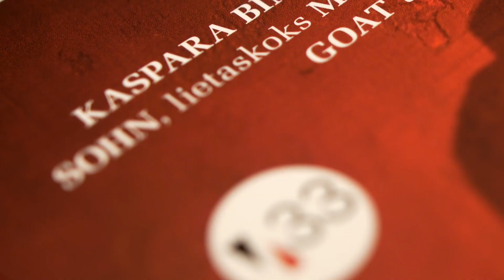VETO Magazine #33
Ir iznācis kultūras žurnāla “Veto” 33. numurs, tēma – slinkums. Izdevumā lasāmas intervijas ar multimākslinieku Kasparu Bindemani, modes dizaineri Baibu Ladigu, britu mūziķi Sohn, ādas aksesuāru veidotāju Mareku Freimutu, zviedru apvienību Goat, amerikāņu fotogrāfu Ādamu Kacu Sindingu (Adam Katz Sinding), grupu Art of Keeping Secrets un citiem.
Video links ieskatam saturā:

“Veto” 33. numurā modes dizainere, ilustratore un stiliste Baiba Ladiga stāsta par to, kā ir atgriezties Latvijā pēc sešiem gadiem, kas pavadīti Šanhajas modes industrijā, un par to, kāpēc būtu jāpriecājas par iespēju dzīvot vēsa klimata zonā. Savukārt mūziķis, dīdžejs, aktieris un neskaitāmu citu radošo profesiju pārstāvis Kaspars Bindemanis dalās pardomās par mūzikas sūtību, patriotismu un cilvēku savstarpējām attiecībām. Tāpat žurnālā lasāms latviešu dizaina krusttēva, mākslinieka Anša Cīruļa dzīvesstāsts, kurā lasītājs var izsekot viņa daiļrades attīstībai, sākot no jaunības gadiem 19. un 20. gadsimta mijā līdz pat Cīruļa radīto burtu atdzimšanai mūsdienu dizainā.

Slinkuma tēmai veltītajā žurnālā pētīti dažādi sliņķu izgudrojumi – piemēram, bārda, kas labi kalpo dažādu lietu uzglabāšanai –, tāpat aplūkots prokrastinācijas jeb bumbulēšanas fenomens, kā arī sociālais slinkums, ko iebraucēji mēdz piedzīvot Ēģiptē. Vēl lasāma diskusija, kurā par slinkuma un čakluma mainīgajām īpašībām sarunājas radošā, praktiskā un zinātniskā darba darītāji – operas režisore un antropoloģe Margo Zālīte, inženierzinātņu doktors, Rīgas Tehniskās universitātes zinātņu prorektors Tālis Juhna un viesnīcas istabene Gunta Ostrovska.

“Veto” #33 digitāli plūstošo ilustrāciju autors ir grafikas dizainers Dāvis Vilcāns, kurš apspēlējis slinkuma tēmu, izstaipot, izķēmojot un sapludinot internetā atrastus attēlus.

Žurnāla modes lappusēs “Veto” stiliste kopā ar fotogrāfi Evitu Gozi radījušas kolāžu-spēļlaukumu, kas atsauc atmiņā skolas laiku atmiņu klades. Savukārt literatūras sadaļā lasāma rakstnieka Viļa Lācīša “Eseja par maisiņu” no viņa topošā stāstu krājuma.

Astoņdesmit lapaspuses biezais žurnāls maksā 2.12 €, to var iegādāties “Narvesen” preses tirdzniecības vietās, lielākajās “Jānis Roze” grāmatnīcās, “Rimi” hipermārketos , “Stockmann”, “Sky&More”, “Prisma” un “Maxima” lielveikalos, “NicePlace Mansards”, galerijā “Istaba”, kultūrbārā “Vieta”, kafejnīcā “Pasēdēt”, “Mākonis”, modes aksesuāru un apavu veikalos “Bang Bang”, “Boards.lv” un “Paviljons”.

Žurnāls “Veto” pieejams arī lasīšanai iPad planšetdatoros – to var iegādāties AppStore par 1.79 €.